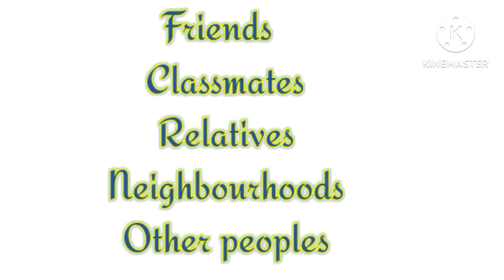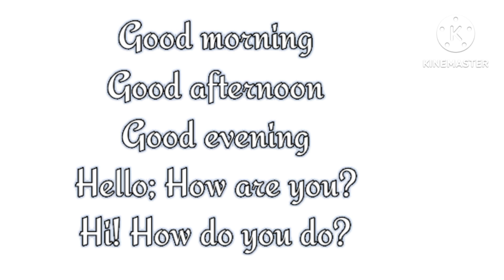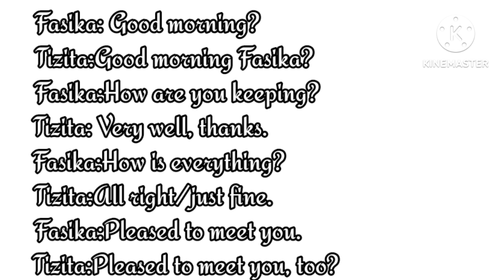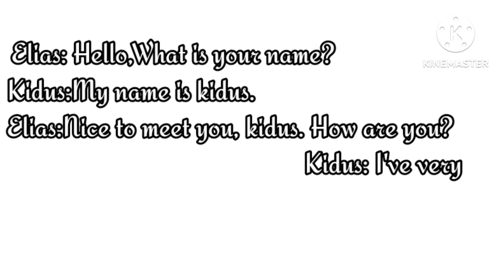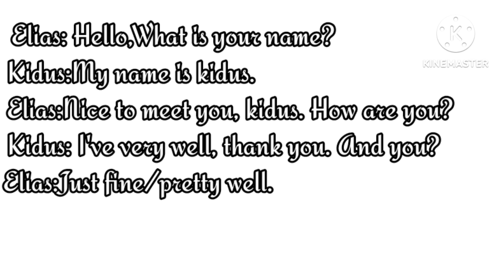Greeting peoples | ሰዎችን ሰላም ለማለት በኢንግሊዘኛ ምን እንላለን